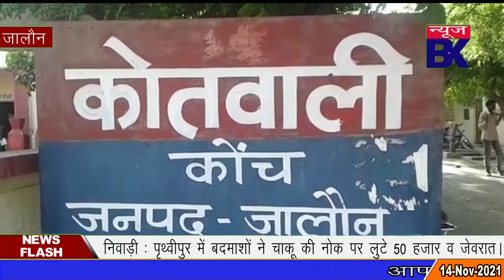तेज रफ्तार कहर से एक बार फिर आधा दर्जन लोग हुए घायल।